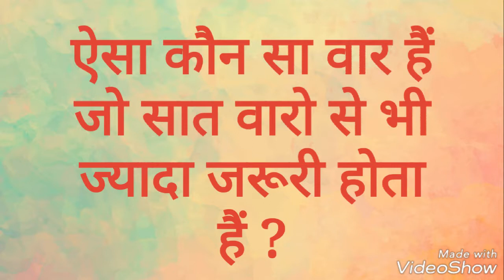हिन्दी मजेदार पहेलिया । Hindi Majedaar Paheliya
this video entertainment purposes only हिन्दी मजेदार पहेलिया । Hindi Majedaar Paheliya